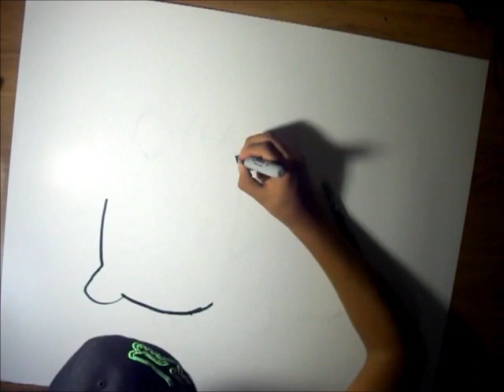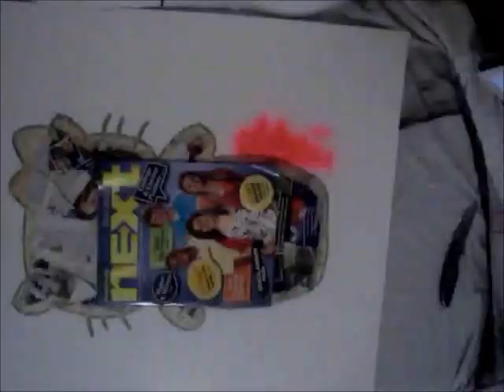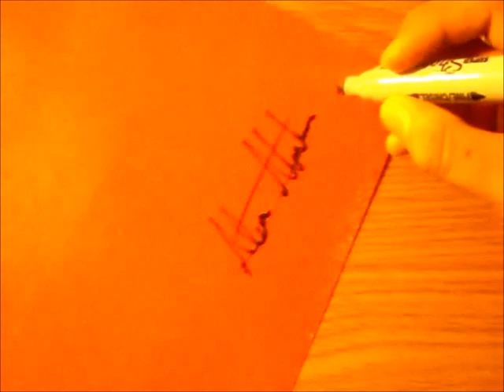Hello kitty Drawing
Hello kitty Drawing for My lil cousin :)